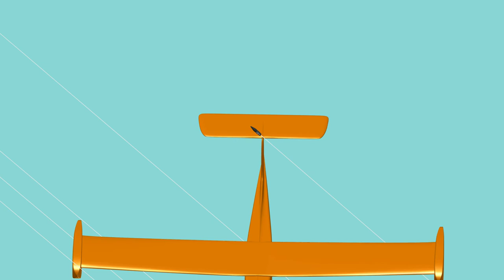flypath3d | animation sample #2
The flypath3d package a free Matlab software for 3D visualizations of missile and air target trajectories that provide a visual reference for the computer simulation. Because of its versatility and ease of use, the software can help to produce attractive presentations for various scientific or public outreach purposes.
The software requires only the basic module of MathWorks Matlab and an ordinary PC or notebook to use. It is freely available for scientific and educational use and can be downloaded